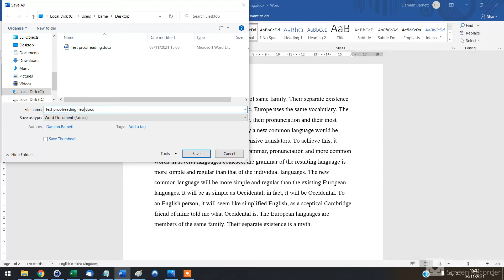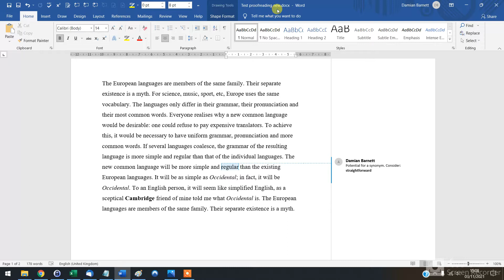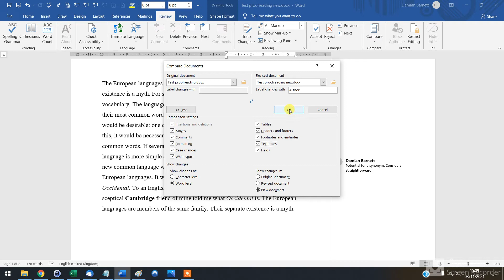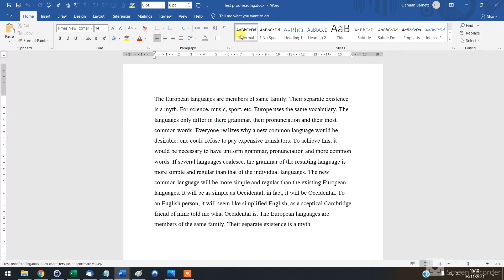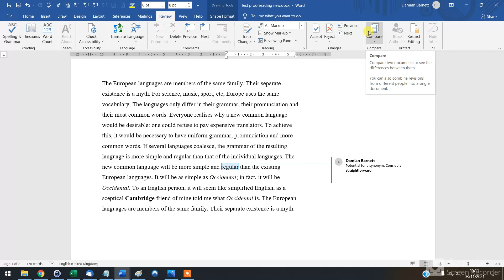Proofreading Tutorial II - Save Time and Increase Accuracy with the "Compare" Feature in MS Word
In this short tutorial you can learn how to proofread a document live, and then use the "Compare" feature in MS Word to create a tracked changes version when the proofreading is complete. The process is much faster than enabling Tracked Changes, providing a cleaner and more accurate proofreading experience.